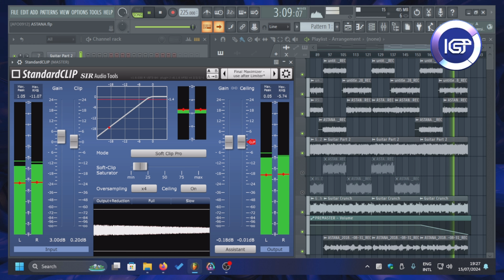Iaaac Garcia Peveri - Boss Goes Around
Da utilizzare per i vostri time-lapse :)
Song fatta alla cazzo ovviamente (qualche anno fa) e che ho leggermente risistemato.